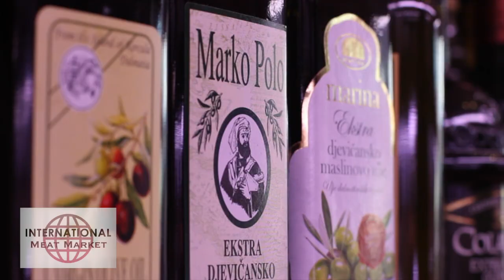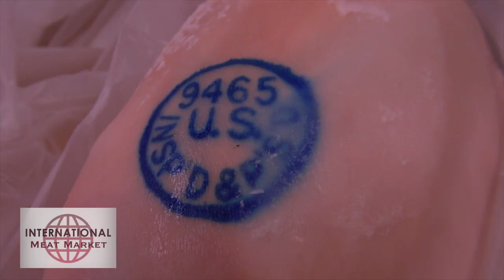International Meat Market ~ Astoria, NY